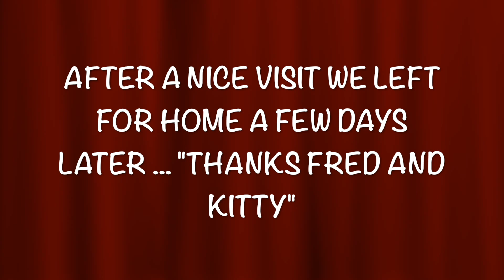COUSIN FRED ROAD TRIP and VISIT NOV 2015 - PART 1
Road Trip from Pennsylvania and the second day of travel to Cousin Fred's house in Fairfield Glade resort Tennessee and few days later a short visit with their daughter Shelly in Franklin, Tennessee.